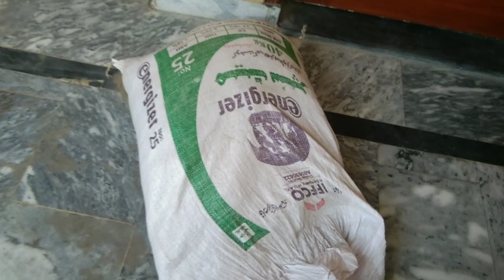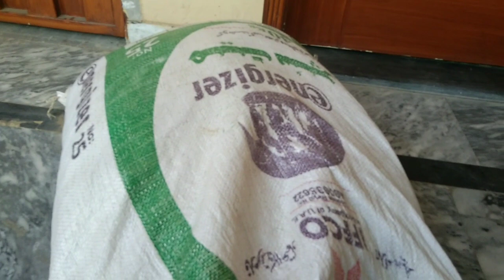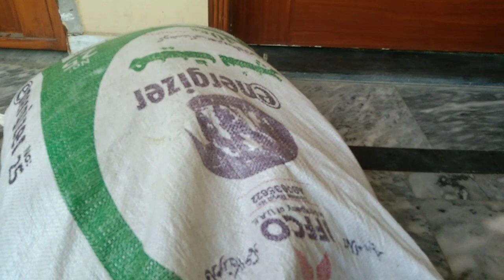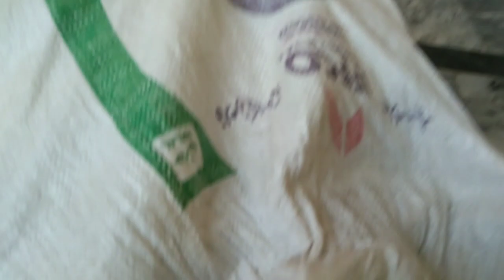How To Grow Chrysanthemum From Cutting | Gul e Daudi kese ugaein | Complete Information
Safia Home Garden

gul e daudi flower
gul e abbasi plant
guldaudi ki cutting kaise lagaye
guldaudi flower seeds
daisy flower
sadabahar plant
gul e dopehri plant
marigold flower
winter flower plant
chrysanthemum plant cuttings
chrysanthemum care
ganda ka flower
dahlia flowergul e daudi flower
guldaudi flower seeds
daisy flower
sadabahar plant
marigold flower
winter flower plant
chrysanthemum plant cuttings
chrysanthemum care
ganda ka flower
dahlia flower

gul e daudi plant care
gul e dawoodi flower
gul e dawoodi
gul e daudi
gul e daudi flower season
gul e daman society
gul e dawoodi plant
gul e daudi seeds
gul e dastan